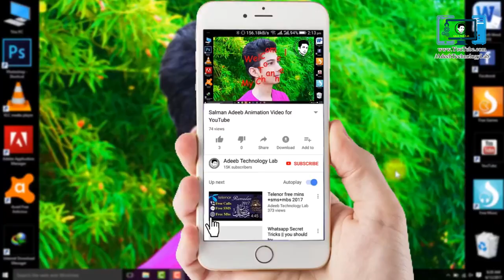🔴RGB LED Strip Lights | Daraz.Pk | Unbox Review in hindi and Urdu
⇀⇀⇀⇀⇀Video-Description↼↼↼↼↼

⇘⇘⇘⇘⇘⇘⇘⇘⇘_/LINKS\_⇙⇙⇙⇙⇙⇙⇙⇙

                 Watching Videos